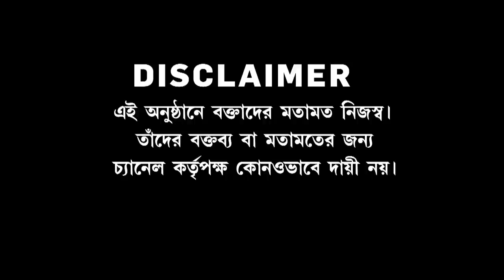পদ্মফুল ছেড়ে ঘাসফুলে প্রত্যাবর্তন অর্জুন সিংয়ের। নেতাদের বারবার দলবদল। রাজনীতি কি বিশ্বাস হারাচ্ছে?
পদ্মফুল ছেড়ে ঘাসফুলে প্রত্যাবর্তন অর্জুন সিংয়ের। অভিষেক ব্যানার্জির হাত ধরে দলবদল। নেতাদের বারবার দলবদল। রাজনীতি কি বিশ্বাস হারাচ্ছে? উঠছে প্রশ্ন | 'সোজাসুজি স্বর্ণালী'

রিপাবলিক স্বাধীন।
রিপাবলিক নির্ভীক।
আপনিই রিপাবলিক।